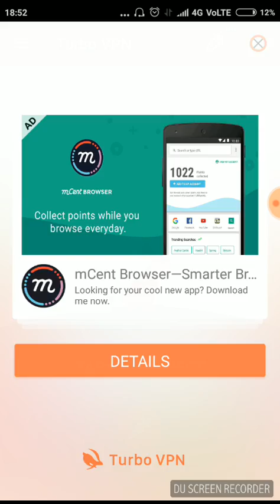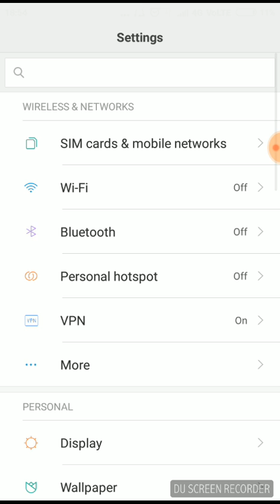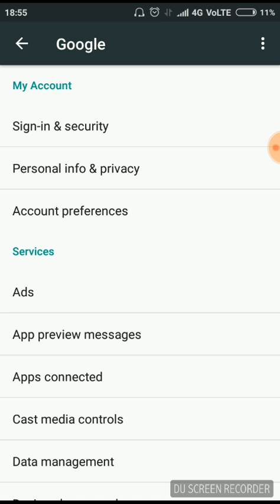(20$ PER DAY) HOW TO EARN WITH PLAY GAMES!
HYE GUYS...

BYE GUYS...